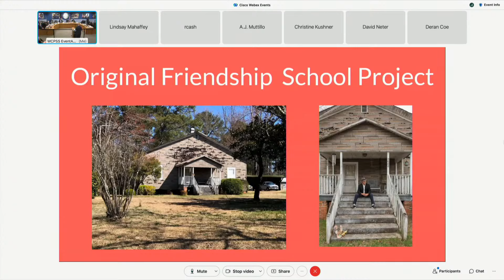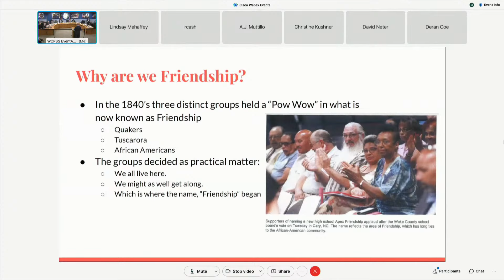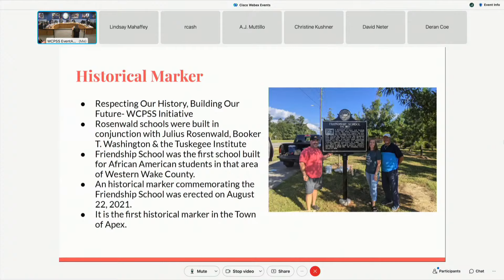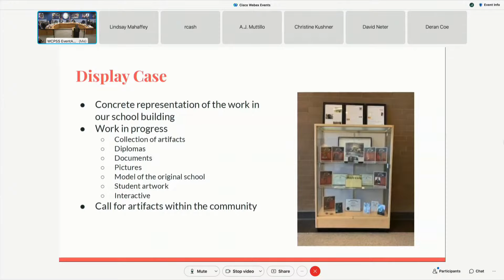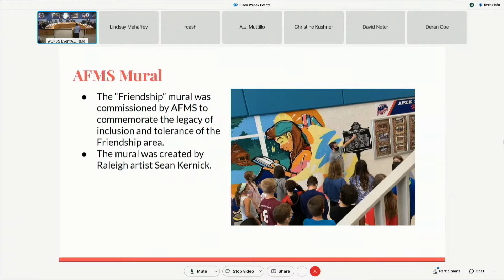Apex Friendship Black History Month Projects